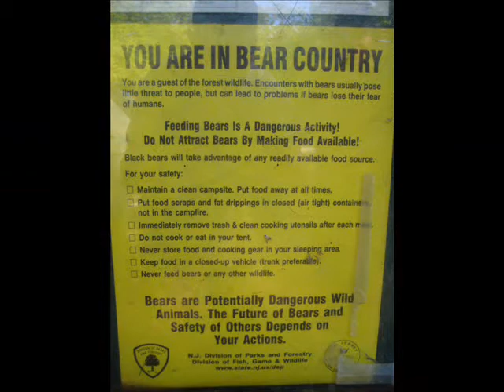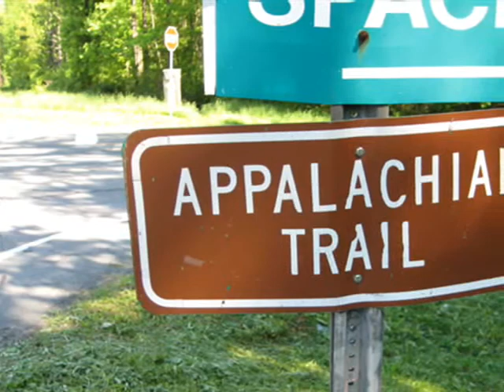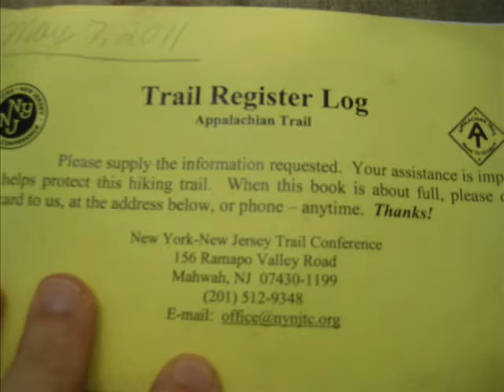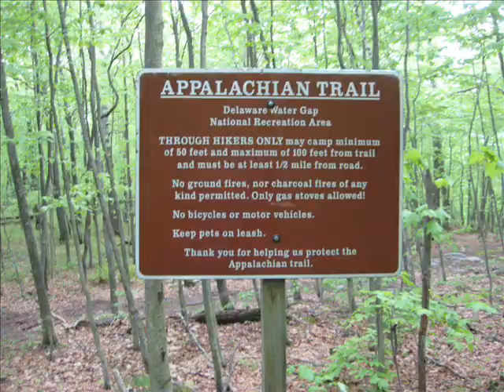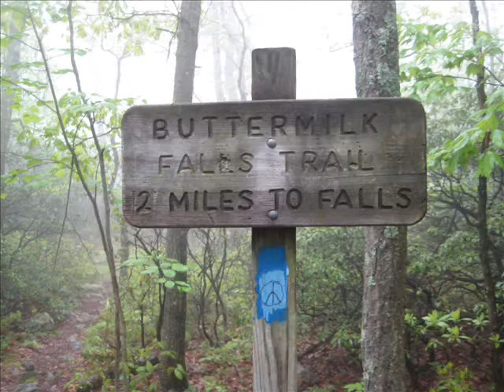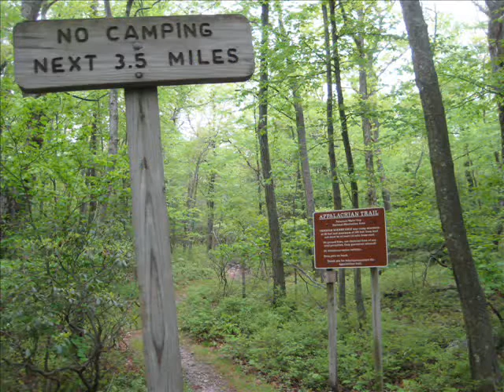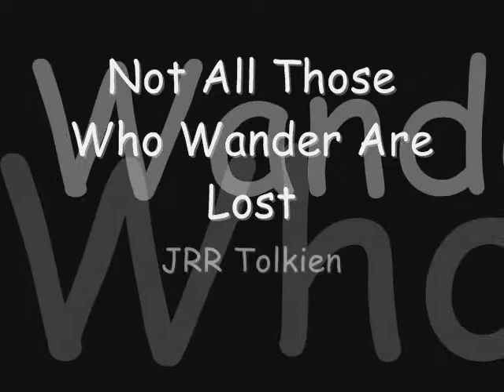Appalachian Trail in NJ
Took a 1 night trip along the AT from Culvers Gap to Blue Mtn Lakes Rd (Section 4, NJ).  May 2011

Song is Appalachian Spring by Aaron Copeland (abridged)